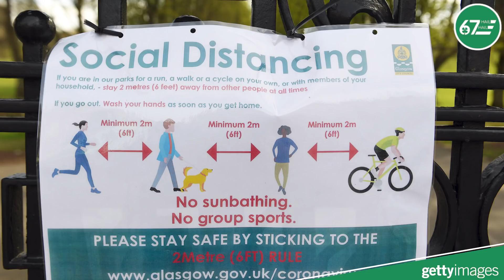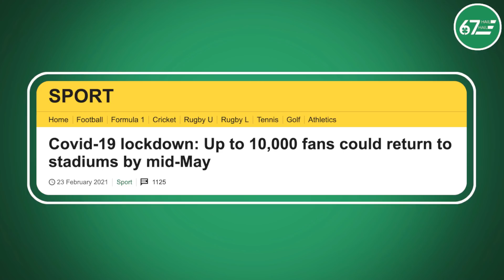When will Celtic Park be full again?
When will fans return to Celtic Park? Hamish takes a look at what the government are saying.